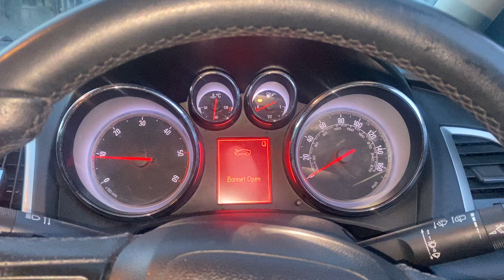Разборка Opel - Astra J 2010-2017, 1.7 (VIN: W0LPF6EF3C8083814) DY12YCB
Разобран Opel - Astra J 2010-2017
Основные характеристики:
Год выпуска: 2012
Двигатель: 2400578
Объём двигателя: 1.7
Тип двигателя: Дизель
Коробка передач: КПП 6-ст.мех.(МКПП)
Кузов: Хэтчбэк 5 дв.
Смотри каталог запчастей Opel - Astra J 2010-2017 на :
⏰ Режим работы колл-центра:
08:00 – 20:00 – ежедневно

Для наших покупателей:
- бесплатная доставка;